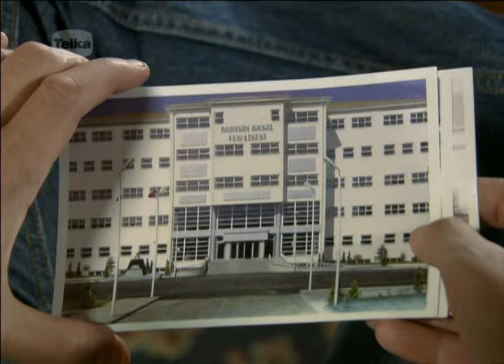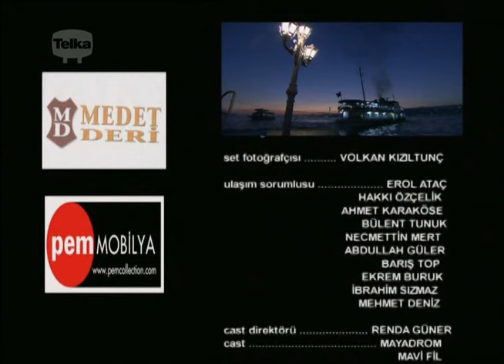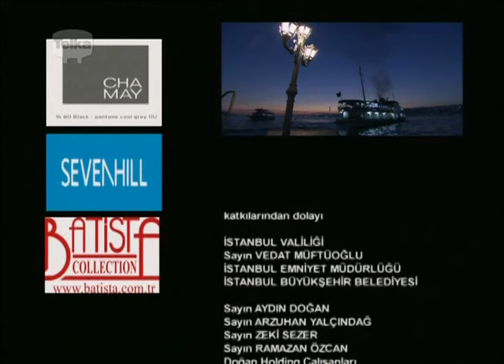Tisíc a Jedna Noc | Epizoda 2